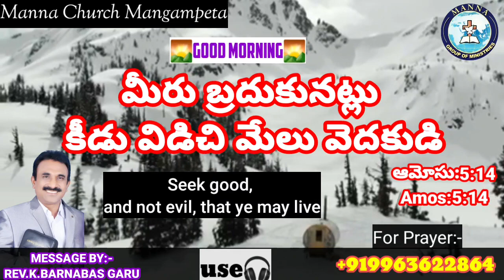Today Promise 24.5.2021//today promise//అనుదిన వాగ్దానం//Today promise//everyday promise in telugu